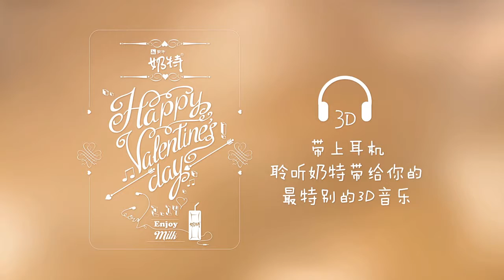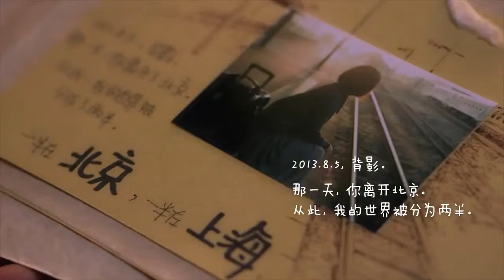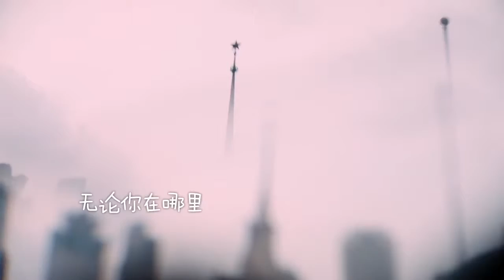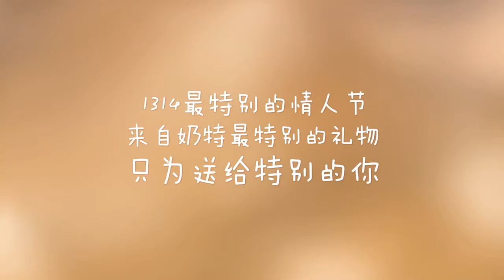Good Night My Love mv 魏晨 尚雯婕